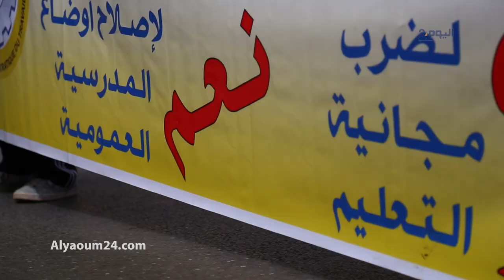مطالب النقابات في فاتح ماي